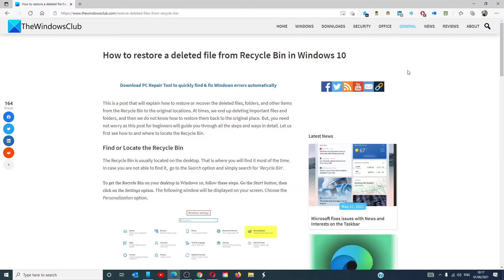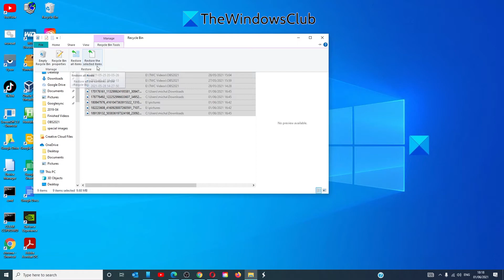How to recover Deleted files from Recycle Bin in Windows 11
This video will explain how to restore deleted files, folders, and other items from the Recycle Bin to their original locations. At times, we end up deleting important files and folders, and then we do not know how to restore them to their original place. But you need not worry, as this beginner's post will guide you through all the steps and ways in detail.

Timecodes:
0:00 Intro
0:26 restoring an item in the recycle bin